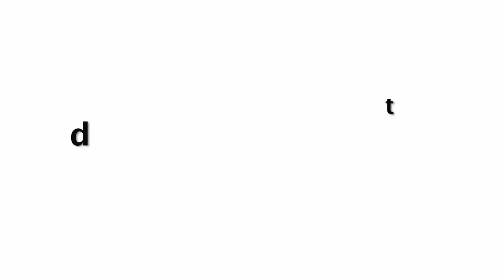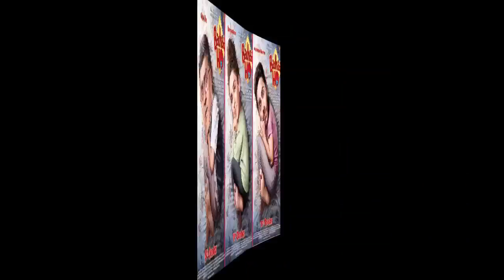‘Badhaai Ho’ Official Trailer 2018 Out Now | Ayushmann Khurrana, Sanya Malhotra Review